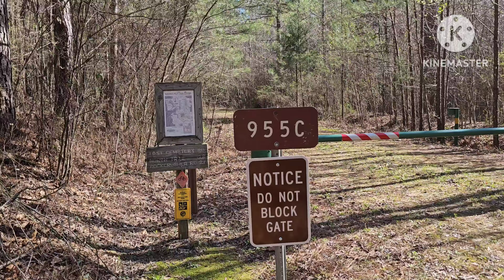Pre-Assesment for the Alabama Triple Crown | Noxubee Hills Outer Loop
This video we hike the majority of the Noxubee Hills Outer Loop so we can see how we do after doing 20 miles. On March 17th, Stu and I will be attempting the Alabama Triple Crown! If you don't know what that is,  As The Crow Flies Hiking  created this challenge. We will hike for 3 days...three different trails...and we will do 20 miles on each of those trails.

Wrestle Struggle - Music on KineMaster

Obsolete Beings - Voivod

Eyecon - Turnberry Mafia

Happy Day - Music on KineMaster